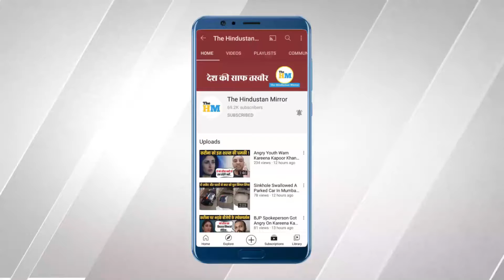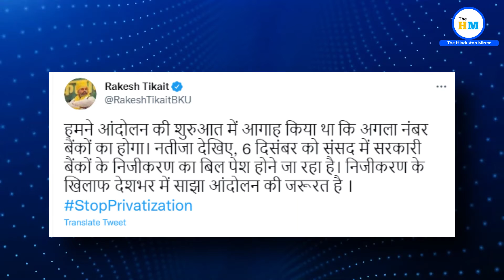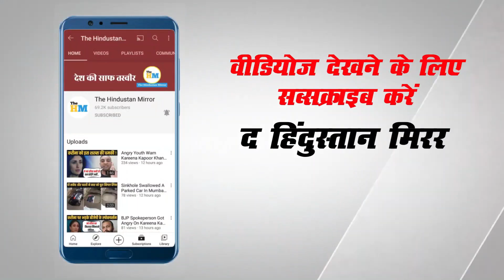हड़ताल पर बैंक! इन दो दिन होगा बैंक बंद | Bank Strike | Bank Strike Against Privatization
Video Title :-

About Video :-
The United Forum of Bank Unions (UFBU) has decided to go on a strike against the Banking Laws (Amendment) Bill, 2021, that will be brought up this winter session, for full details please watch this video.

Topics Covered :-
1. Privatisation,
2. Privatisation of banks,
3. Privatisation bill,
4. Privatisation bill kya hai,
5. Privatisation kya hai,
6. Privatisation bank,
7. Privatisation news,
8. Privatisation today news,
9. Privatisation hindi news,
10. Privatisation breaking news,
11. Privatisation bank strike,
12. Privatisation bank strike news,
13. Privatisation bank strike latest news,
14. Privatisation bank strike today news,
Privatization,
15. Privatization of banks,